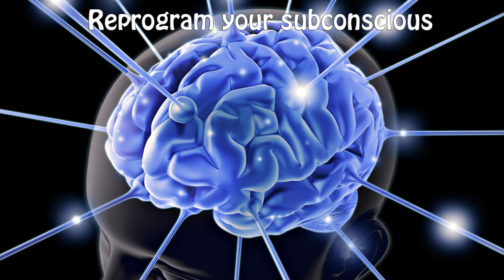Reprogram your subconscious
Listening to the 696 Hz frequency resonates inside our body, releases emotional blockages and expands our consciousness.

“Close your eyes and let the mind expand. Let no fear of death or darkness arrest its course. Allow the mind to merge with Mind. Let it flow out upon the great curve of consciousness. Let it soar on the wings of the great bird of duration, up to the very Circle of Eternity.”

This video uses a 696 Hz frequency tone mixed with the music (the music itself is in standard tuning).

696 Hz allows us to tune into the wisdom of the Universe, Divine Intelligence, and our Soul. It creates Unity instead of separation. It expands our hearts and makes us more compassionate and loving. One thing is for sure. A person who resonates with love have inner peace – and this is the starting point for a world where we live in Unity, Peace and Harmony with each-other and Mother Earth.